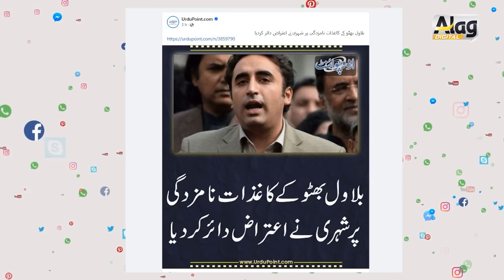Bilawal key liay surprise,athar minallah nay bari baat kr di,imran khan key sath anhoni| alag news